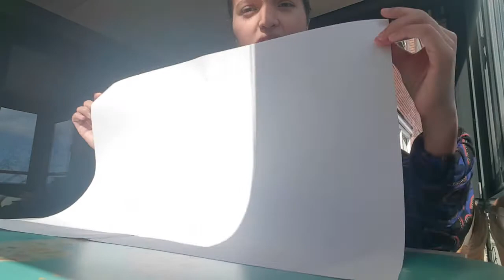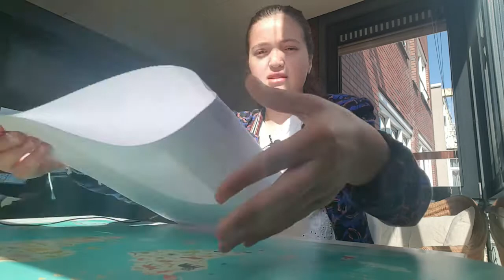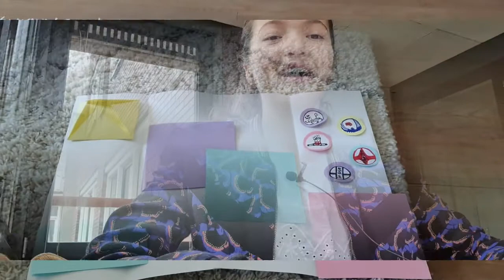IkBlijfThuis VLOG #6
Deze vlog: Hoe maak je een lapbook? Ik leg je uit wat het is, hoe je er een maakt en hoe je te werk moet gaan!

Ik maak er een over mijn favoriete sport: karate!

Doe vooral mee! En heb natuurlijk veel plezier!

Tot morgen!

Liefs Imane